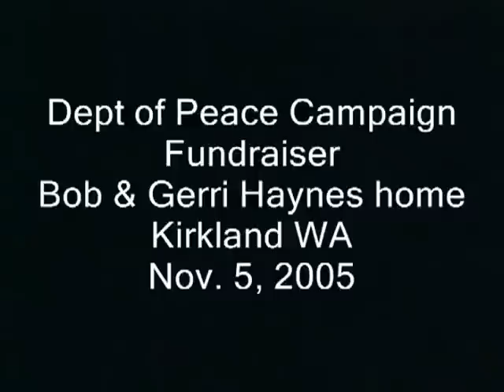Winter Wheat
Words and music by Libby Roderick